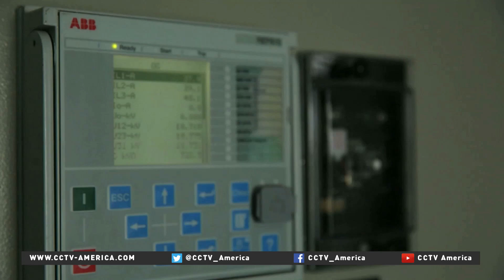World's first solar airport is energy self-sufficient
A 20-year-old International airport in the South Indian city of Kochi has become the world’s first solar-powered airport.The airport can now produce more than 50,000 units of electricity with its new solar plant, making it energy self-sufficient. The airport’s solar panels were made in China.CCTV’s Shweta Bajaj has more from Kochi.